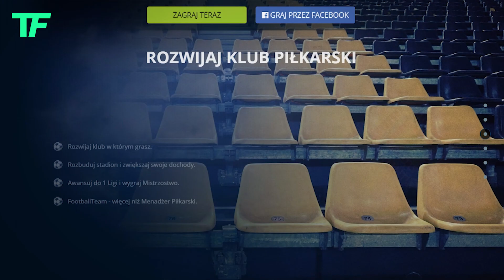Fuzja Groclinu i Polonii Warszawa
Polska piłka nożna ma wiele historii, które w skali świata nie są zbyt często spotykane. Jedna z nich dotyczy fuzji klubów piłkarskich, co w naszym kraju ostatnio kilka razy miało miejsce. W dzisiejszym odcinku chciałbym właśnie na jednej z nich się skupić. W przyszłości na pewno będę wspominał o kolejnych.